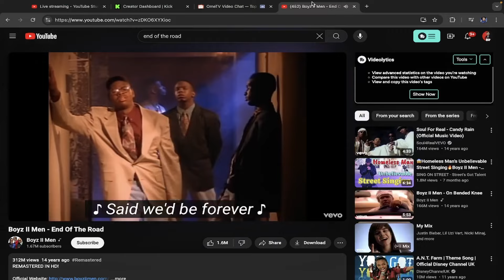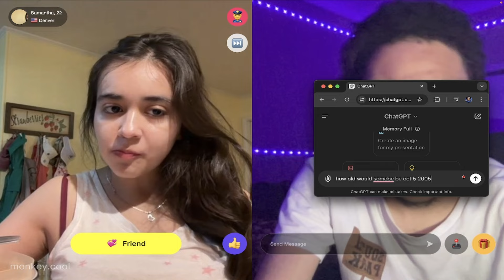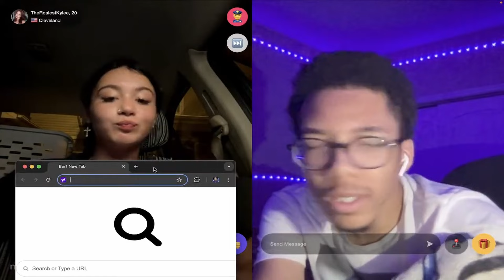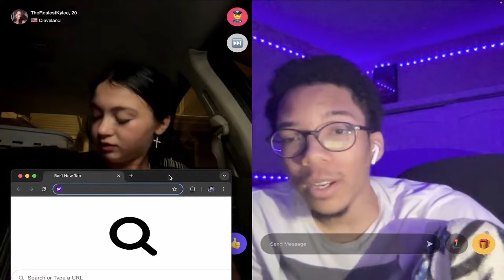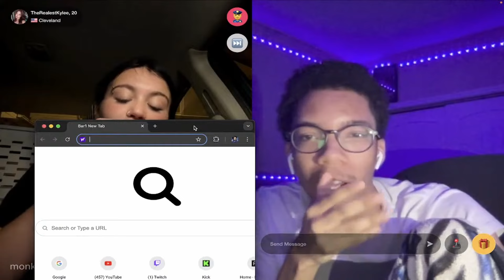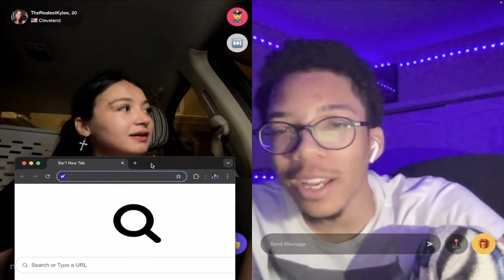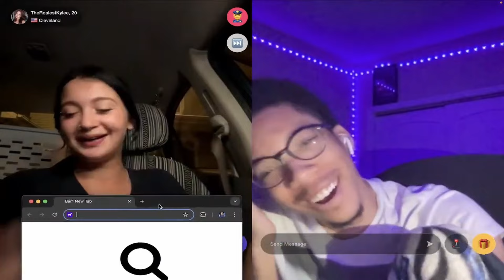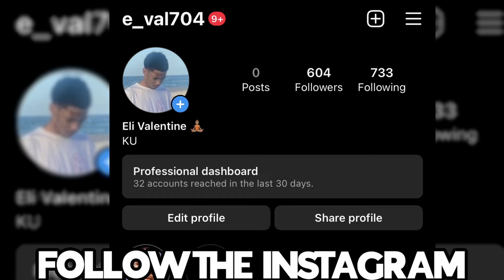I Triggered a Transformer